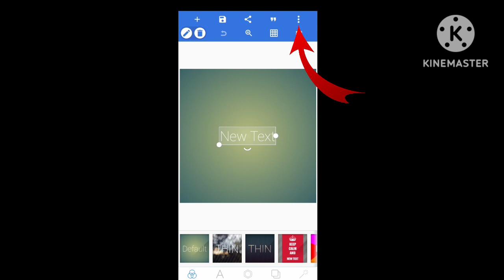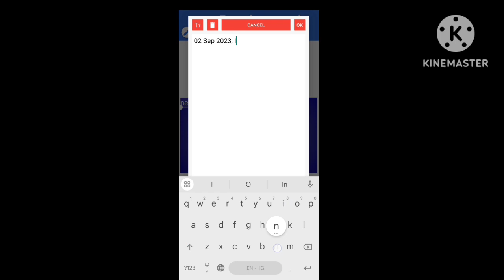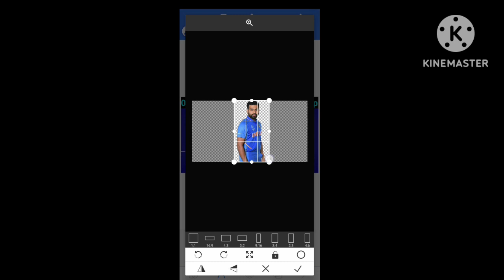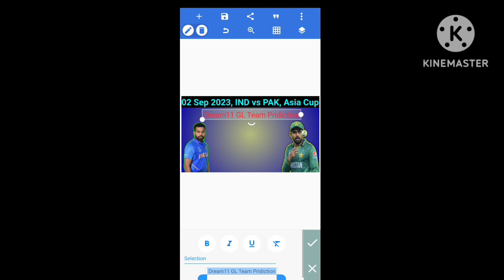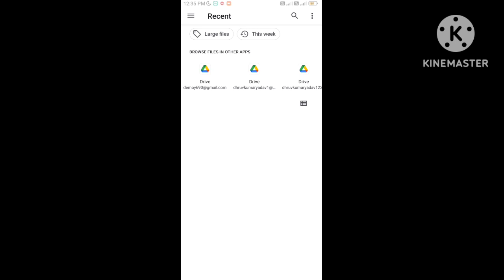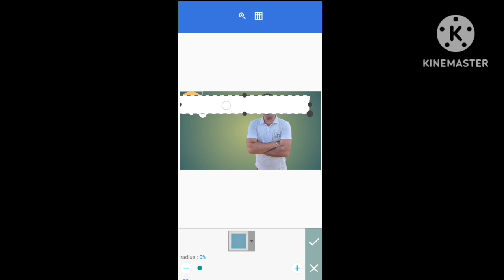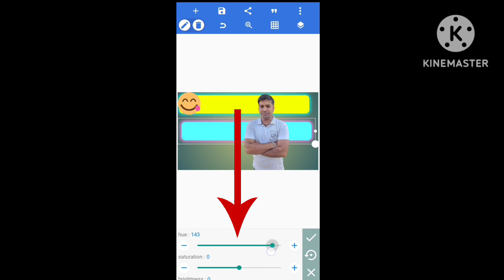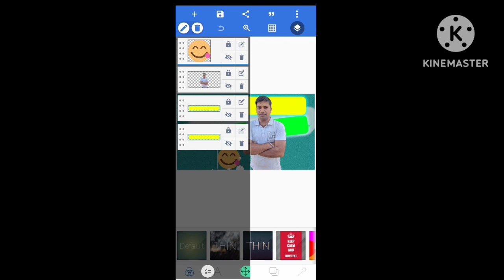PixelLab Se YouTube Thumbnail Kaise Banaye|| How To Make HD YouTube Thumbnail PixelLab|| Hindi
PixelLab Se YouTube Thumbnail Kaise Banaye||
How To Make HD YouTube Thumbnail PixelLab||
Hindi
About Video 👇👇👇👇👇👇👇
Maine Es Video Mein Bataya Hai Ki Kaise Aap PixelLab Ka Use Karke YouTube Video Ke Liye HD Quality Thumbnail Bna Payenge.

Topics Cover 👇👇👇👇👇👇
1. Photo Ko HD Quality Mein Kaise Badale
2. How To Use PixelLab
3. PixelLab Se YouTube Thumbnail Kaise Download Kare
4. YouTube Thumbnail Ko HD Quality Mein Kaise Download Kare
5. PixelLab Se YouTube Video Ke Liye HD Quality Mein Thumbnail Kaise Banaye

Query 👇👇👇👇👇👇👇👇
Hindi
How to make youtube thumbnail in pixellab
PixelLab App Ka Use Kaise Kare
pixellab tutorial
pixellab editing
2023
Photo Pe White Border Line Kaise De
Photo Pe Colorfull Border Line Kaise De
PixelLab Se Photo Ka Background Kaise Hataye
PixelLab Se Thumbnail Kaise Banaye
PixelLab Se HD Thumbnail Kaise Banaye
PixelLab App Se Editing Kaise Kare
2 Sep 2023 IND vs PAK Dream11 GL Team Pridiction And Players Analysis Asia ODI Cup 2023